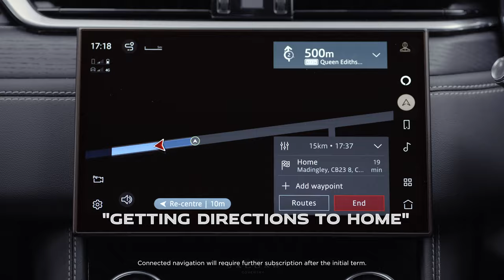Jaguar F-PACE with Amazon Alexa | Drive Connected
Fast, responsive and easy to use. With Alexa in your Jaguar F-PACE, you can control navigation, music and much more. Check if your Jaguar’s doors are locked, set reminders, select playlists and control compatible smart home features without lifting a finger.

START 0:00
ALEXA IN YOUR JAGUAR 0:00
INTERACT WITH YOUR CAR FROM ANYWHERE 0:11
CONNECT YOUR CAR AND HOME 0:26
FULLY INTEGRATED WITH NAVIGATION 0:38
STREAM AND CONTROL ENTERTAINMENT 0:49
ACCESS YOUR CONTACTS 1:02
OUTRO 1:11